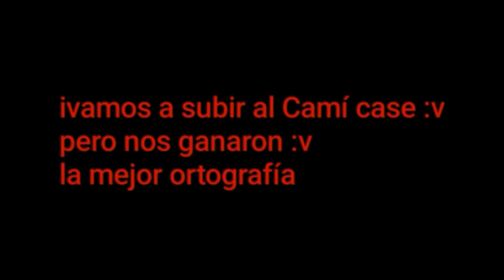MI PRIMERA VEZ EN FISA - PARTE 1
Debido a problemas de grabación tendré que subirlo en partes será en 2 o 3 partes